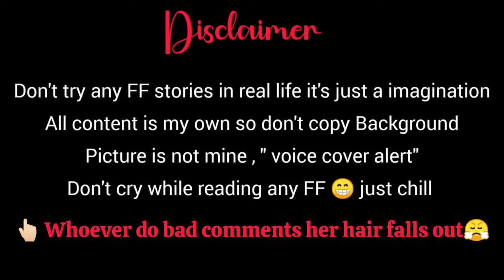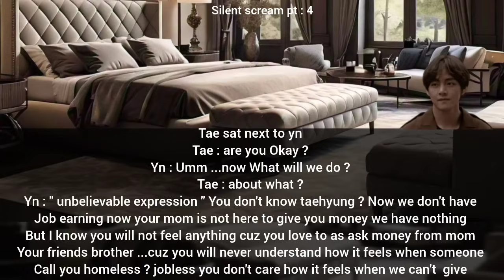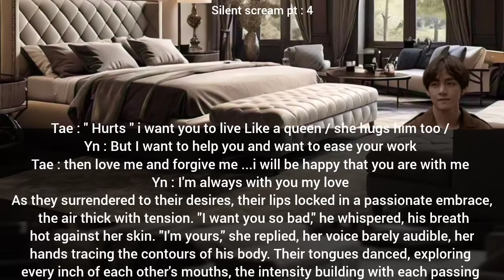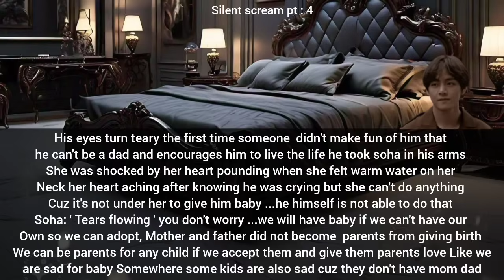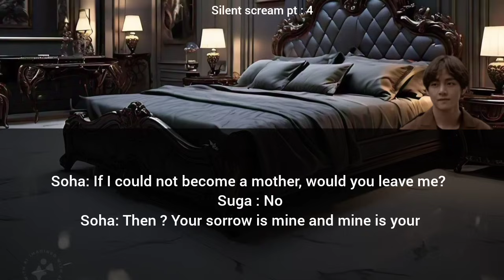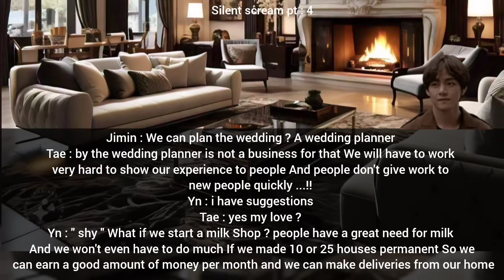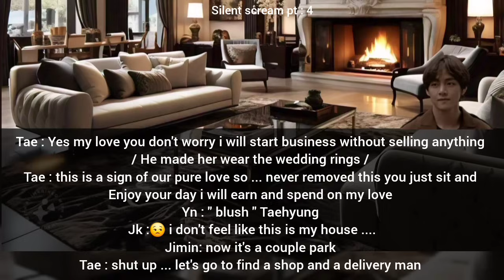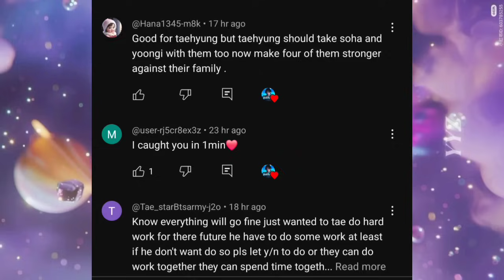When Your Husband Turns Your Tears into Triumph: From Unemployed to Successful Entrepreneur!